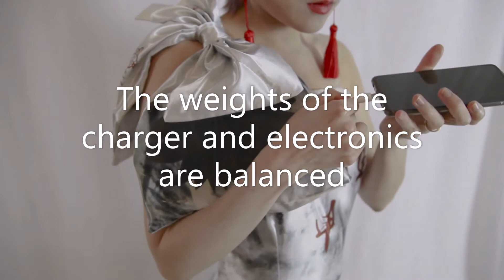How to charge your phone from a dress?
This is our latest tech-fashion product at Art by Physicist. We show the prototyping process in this video and how our customers can charge their electronics easily by plugging in their charging cables and hiding all electronics inside the bow.

We collaborated with ARMOR- ASCA on thin film technology and printed electronics and laminated the beautiful lotus solar panels onto satin. The dress features a brush-and-ink painting of the Li River in Guilin, one of the most beautiful sceneries on Earth, in Art by Physicist's Nature collection.